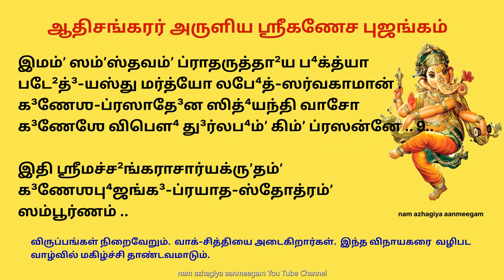இன்று வரசதுர்த்தியில் வரம் தரும் இந்த புராணகதை 1முறை கேட்டாலே போதும் வாழ்வில் என்றும் மகிழ்ச்சிதான்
இன்றைய தினம் தை அமாவாசைக்குப் பிறகு வரும் வளர்பிறை சதுர்த்தி 'முகுந்த சதுர்த்தி' யாக அனுசரிக்கப்படுகின்றது..
துவாபர யுகத்தில், ஸ்ரீவிநாயகர் அவதரித்த தினமான இன்று 'ஸ்ரீசித்தி விநாயகரு'க்கு பூஜைகள் செய்து வழிபடுவது சிறப்பானதாகக் குறிக்கப்படுகின்றது..
சியமந்தக மணியை அபகரித்ததாக, ஸ்ரீகிருஷ்ணருக்கு ஏற்பட்ட அபவாதம் நீங்க, இன்றைய தினம் ஸ்ரீவிநாயகரை வழிபட்டு அருள் பெற்றார்.
 ஆகவே இது 'முகுந்த சதுர்த்தி' என்று சிறப்பிக்கப்படுகின்றது..
காஷ்மீரி பண்டிட்டுகள், துவாபர யுகத்தில், ஸ்ரீவிநாயகர் அவதரித்த தினமான  இன்றைய தினத்தை 'வரத சதுர்த்தி' யாகக் கொண்டாடுகின்றனர்..'சிவ சதுர்த்தி' என்ற பெயரிலும் விநாயகப் பெருமானை வழிபாடு செய்கின்றனர்.
இது தென்னிந்தியாவில் 'மாக சதுர்த்தி விரத' தினமாகக் கொண்டாடப்படுகின்றது..
பருவ நிலைகளுக்கு ஏற்றவாறு, நமது பண்டிகைகளின் நிவேதனங்கள் அமைந்திருப்பது நம் தர்மத்தின் சிறப்பு.. அதையொட்டியே, தரையைத் துளைக்கும் தை பனிக் காலமான இப்போது,  ந‌ம் உடலில் உள்ள வெப்பத்தை அதிகரித்து, குளிரைத் தாக்குப் பிடிக்க உதவும் எள்ளால் ஆன பதார்த்தங்கள், இன்றைய தினத்தில் சிறப்பான நிவேதனப் பொருட்களாகின்றன.
இன்றைய தினம் முழுவதும் ஸ்ரீவிநாயகருக்கு உபவாசமிருந்து, மாலையில்,  மல்லிகை மாலைகள் சார்த்தி, எள் மோதகம் நிவேதித்து பூஜிப்பது விசேஷம்.. பூஜை முறைகள், விநாயக சதுர்த்தி பூஜை முறைகள் போலவே தான்.
மராட்டிய மாநிலத்தில் 'தில்(எள்) குண்ட்ட்' சதுர்த்தி என்று இது சிறப்பிக்கப்படுகின்றது..

விரதக் கதை:

முன்னொரு காலத்தில், பெரும் செல்வாக்குடனான அரசன் ஒருவன் இருந்தான்.. அவனது  பட்டத்து ராணி ரத்னாவளி.
திடீரென்று ஒரு நாள், அவனது அரசு எதிரிகளால் முற்றுகையிடப்பட்டு, சூறையாடப்பட்டது.. அரசனும் அவனது மனைவியும் காட்டிற்குத் தப்பியோடினர்…
காட்டில், தமது துன்பச் சூழலை விலக்குமாறு இறைவனை மனமுருகிப் பிரார்த்தித்தாள் ராணி ரத்னாவளி. இயல்பாகவே பக்தி மிகுந்தவள் அவள்.
இறையருளால் மார்க்கண்டேய மஹாமுனியைத் தரிசித்தனர் தம்பதியர். தமது குறையைக் கூறி, அருள்புரிய வேண்டினர்.
முனிவர், தமது ஞான திருஷ்டியால், அரசன் முற்பிறவியில் ஒரு வேடனாகப் பிறந்து, மாக சதுர்த்தி விரதத்தையும், சங்கடஹர சதுர்த்தி விரதத்தையும் விடாது அனுசரித்து வந்தததையும், பின்னாளில் அவற்றைக் கைவிட்டதையும் உணர்ந்தார்.
அந்தப் பிறவியின் விரதப் பலனால் இப்பிறவியில் அரச போகம் கிட்டியது என்பதையும், பிறகு அவற்றைக் கைவிட்டதனால்,  அரச போகம் பறி போனது என்பதையும் அரச தம்பதிகளுக்கு எடுத்துரைத்தார்.
முனிவரின் அருளாணைப்படி, தம்பதிகள் இவ்விரு விரதங்களையும் மீண்டும் கடைபிடித்தனர்..
விநாயகப் பெருமானின் அருளால், இழந்த அனைத்து செல்வங்களையும் மீண்டும் பெற்றனர் அரச தம்பதியர்.

ஸ்ரீ கணேச புஜங்கம் என்பது  ஸ்ரீ ஆதி சங்கராச்சாரியாரால் எழுதப்பட்ட விநாயகப் பெருமானை விவரிக்கும் ஒரு ஸ்தோத்திரம். விநாயகரின் நடன வடிவமான நிருத்ய கணபதி விநாயகரின் நடன வடிவத்தை விளக்கி தனித்துவமாக இயற்றப்பட்டுள்ளது.
இந்த ஸ்தோத்திரத்தை பாராயணம் செய்வது மங்களகரமானதாக நம்பப்படுகிறது,

रणत्क्षुद्र-घण्टानि-नादाभिरामं
     चलत्ताण्डवोद्दण्डवत्पद्मतालम् ।
लसत्तुन्दिलाङ्गोपरिव्यालहारं
     गणाधीश-मीशानसूनुं तमीडे ॥ १॥

ध्वनिध्वंसवीणालयोल्लासिवक्त्रं
     स्फुरच्छुण्डदण्डोल्लसद्बीजपूरम् ।
गलद्दर्पसौगन्ध्यलोलालिमालं
     गणाधीशमीशानसूनुं तमीडे ॥ २॥

प्रकाशज्जपारक्तरन्तप्रसून-
     प्रवालप्रभातारुणज्योतिरेकम् ।
प्रलम्बोदरं वक्रतुण्डैकदन्तं
     गणाधीशमीशानसूनुं तमीडे ॥ ३॥

विचित्रस्फुरद्रत्नमालाकिरीटं
     किरीटोल्लसच्चन्द्ररेखाविभूषम् ।
विभूषैकभूशं भवध्वंसहेतुं
     गणाधीशमीशानसूनुं तमीडे ॥ ४॥

उदञ्चद्भुजावल्लरीदृश्यमूलो-
     च्चलद्भ्रूलताविभ्रमभ्राजदक्षम् ।
मरुत्सुन्दरीचामरैः सेव्यमानं
     गणाधीशमीशानसूनुं तमीडे ॥ ५॥

स्फुरन्निष्ठुरालोलपिङ्गाक्षितारं
     कृपाकोमलोदारलीलावतारम् ।
कलाबिन्दुगं गीयते योगिवर्यै-
     र्गणाधीशमीशानसूनुं तमीडे ॥ ६॥

यमेकाक्षरं निर्मलं निर्विकल्पं
     गुणातीतमानन्दमाकारशून्यम् ।
परं पारमोङ्कारमान्मायगर्भं
     वदन्ति प्रगल्भं पुराणं तमीडे ॥ ७॥

चिदानन्दसान्द्राय शान्ताय तुभ्यं
     नमो विश्वकर्त्रे च हर्त्रे च तुभ्यम् ।
नमोऽनन्तलीलाय कैवल्यभासे
     नमो विश्वबीज प्रसीदेशसूनो ॥ ८॥

इमं संस्तवं प्रातरुत्थाय भक्त्या
     पठेद्यस्तु मर्त्यो लभेत्सर्वकामान् ।
गणेशप्रसादेन सिध्यन्ति वाचो
     गणेशे विभौ दुर्लभं किं प्रसन्ने ॥ ९॥

इति श्रीमच्छङ्कराचार्यकृतं गणेशभुजङ्गप्रयातस्तोत्रं
सम्पूर्णम् ॥

ரணத்க்ஷுத்³ரக⁴ண்டானிநாதா³பி⁴ராமம்ʼ
     சலத்தாண்ட³வோத்³த³ண்ட³வத்பத்³மதாலம் .
லஸத்துந்தி³லாங்கோ³பரிவ்யாலஹாரம்ʼ
     க³ணாதீ⁴ஶமீஶானஸூனும்ʼ தமீடே³ .. 1..

த்⁴வநித்⁴வம்ʼஸவீணாலயோல்லாஸிவக்த்ரம்ʼ
     ஸ்பு²ரச்சு²ண்ட³த³ண்டோ³ல்லஸத்³பீ³ஜபூரம் .
க³லத்³த³ர்பஸௌக³ந்த்⁴யலோலாலிமாலம்ʼ
     க³ணாதீ⁴ஶமீஶானஸூனும்ʼ தமீடே³ .. 2..

ப்ரகாஶஜ்ஜபாரக்தரந்தப்ரஸூன-
     ப்ரவாலப்ரபா⁴தாருணஜ்யோதிரேகம் .
ப்ரலம்போ³த³ரம்ʼ வக்ரதுண்டை³கத³ந்தம்ʼ
     க³ணாதீ⁴ஶமீஶானஸூனும்ʼ தமீடே³ .. 3..

விசித்ரஸ்பு²ரத்³ரத்னமாலாகிரீடம்ʼ
     கிரீடோல்லஸச்சந்த்³ரரேகா²விபூ⁴ஷம் .
விபூ⁴ஷைகபூ⁴ஶம்ʼ ப⁴வத்⁴வம்ʼஸஹேதும்ʼ
     க³ணாதீ⁴ஶமீஶானஸூனும்ʼ தமீடே³ .. 4..

உத³ஞ்சத்³பு⁴ஜாவல்லரீத்³ருʼஶ்யமூலோ-
     ச்சலத்³ப்⁴ரூலதாவிப்⁴ரமப்⁴ராஜத³க்ஷம் .
மருத்ஸுந்த³ரீசாமரை꞉ ஸேவ்யமானம்ʼ
     க³ணாதீ⁴ஶமீஶானஸூனும்ʼ தமீடே³ .. 5..

ஸ்பு²ரந்நிஷ்டு²ராலோலபிங்கா³க்ஷிதாரம்ʼ
     க்ருʼபாகோமலோதா³ரலீலாவதாரம் .
கலாபி³ந்து³க³ம்ʼ கீ³யதே யோகி³வர்யை-
     ர்க³ணாதீ⁴ஶமீஶானஸூனும்ʼ தமீடே³ .. 6..